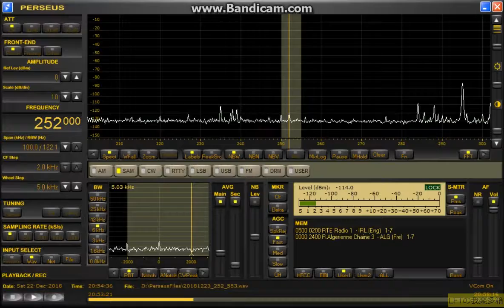252kHz Radio Algerienne 2018 Dec 23 0554JST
連休なのでモビしたい所ですが、土曜日は雨の為に断念した。
そして今朝は天気がもちそうだったので前からもう一度やってみたかった
ロングパスの６０ｍ南米と北米のMWを聞きに4時おきで海岸に。
アンテナの方向をどうするか迷ったのですが北東／南西で。
しかしながらグレーラインに入ってからどちらの方向に切り替えても１０ｋHzセパレートのキャリアは確認出来ず。
６０ｍのブラも見えない。出ていないのかパスがないのか？
またはK9AYでは力不足なのか。
と言う訳で、全ボツ（涙）。
長波を時々覗いてみたらば、不思議な事にアンテナサテローが聞こえないのに
252kHzが長い周期のQSBで浮き沈み。
確かにフランス語、非情にきびしいですがなんとかラジオアルジェ．．．と女声で空耳。
以前、月朝やっている頃はロッシー軍団に長波はカバーされてダメだったので初めての受信だ、きびしいけど（汗）。